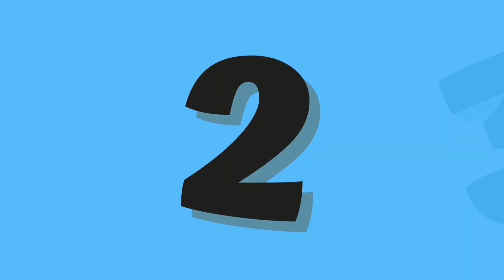Abc And 123 Learning Videos For Toddlers | Abc And 123 Learning Videos For 3 Year Olds |phonics song